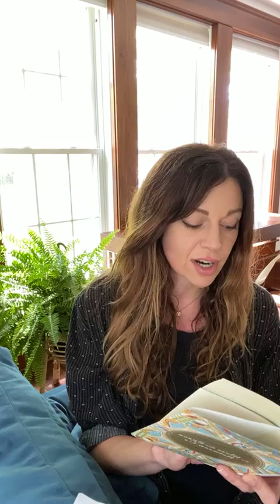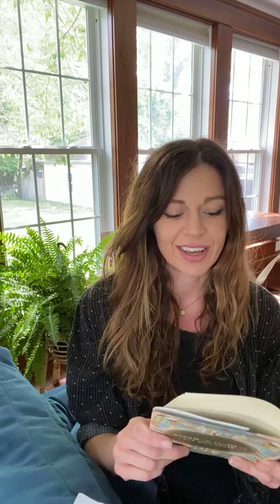Reasons to Hope: Shadows and Light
We're writing the BOOK OF HOPE together at Root & Vine.

For week 20 of Reasons to Hope, we look at light, the element that clarifies and reveals the true nature of our fears, which are so often smaller and less threatening than they pretend to be in the dark.